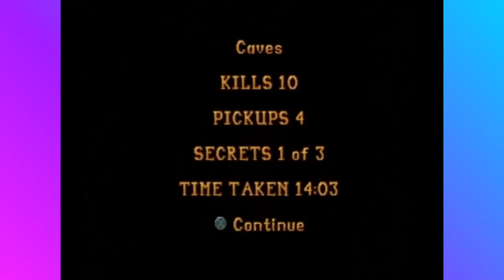Tomb Raider EP 2 "Good On You Nathan"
Part 2 of our Tomb Raider let's play. This is a re-upload from SMFB (our old let's play channel that we deleted)